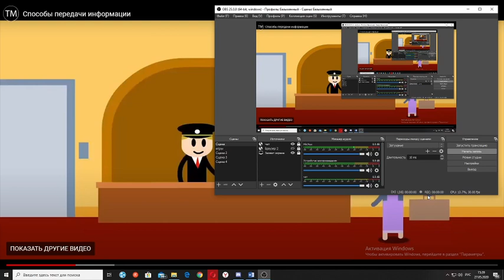моя привычная жизнь ))